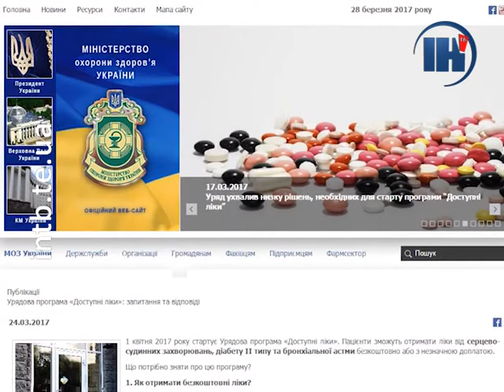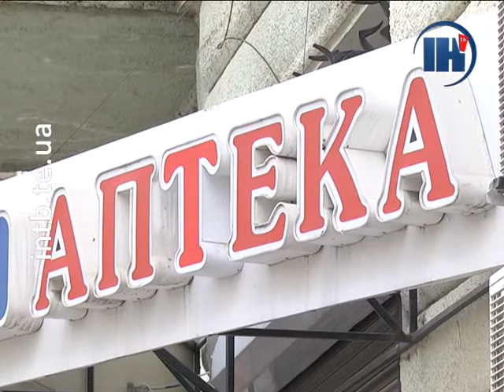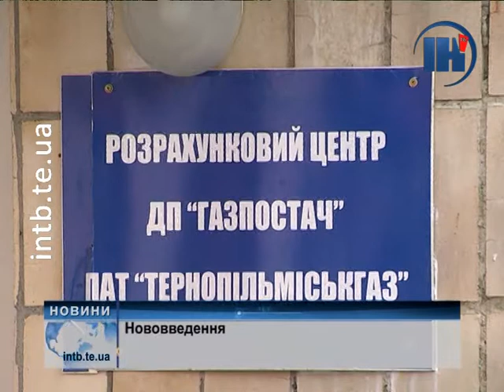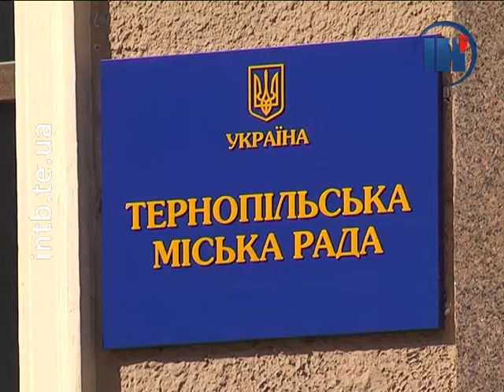Підсумковий випуск за 30 березня 2017 року